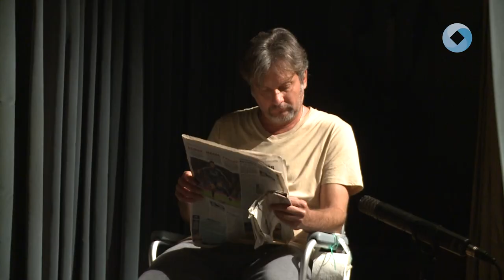Finito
A KÖFÉM művelődési Házban Mutatták be Tasnádi István: Finito című drámáját. A darab a Fátyol Színkör tagjainak alakításában, Závodszky Noémi rendezésében került színre.